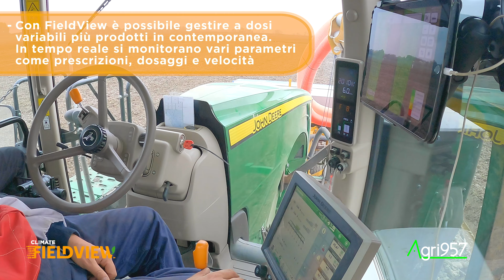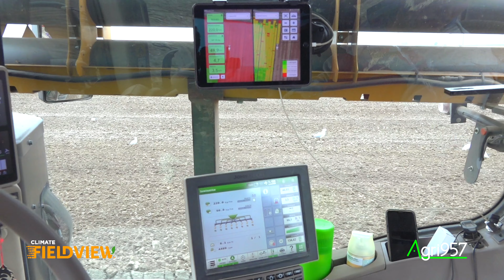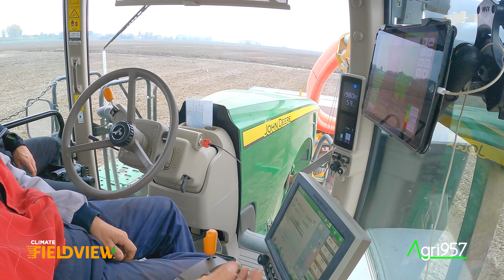XL VARIABLE RATE SEEDING & FERILIZING WITH FIELDVIEW 🦌🇮🇹 | JOHN DEERE 8345R, 8370RT & ALPEGO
Climate FieldView  in campo per una semina di frumento a rateo variabile. Trattori americani, due John Deere in preparazione e semina, quest'ultima effettuata con una seminatrice Alpego da 6 m di larghezza di lavoro e con tramoggia frontale, combinata con erpice rotante agganciata ad un 8370R. Grazie all'impiego di FieldView, non solo viene seminata una dose variabile di frumento, ma viene anche modificato e adeguato il dosaggio di fertilizzante, così da adattare il quantitativo necessario all'effettivo investimento di piante per ettaro, senza sovradosaggi e senza lasciare zone più magre.
Località: Codigoro (FE).